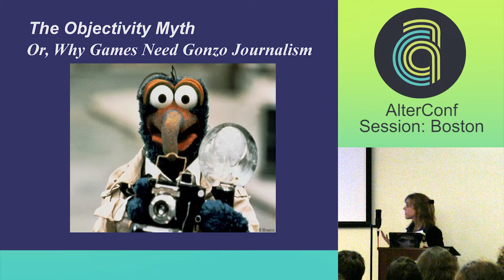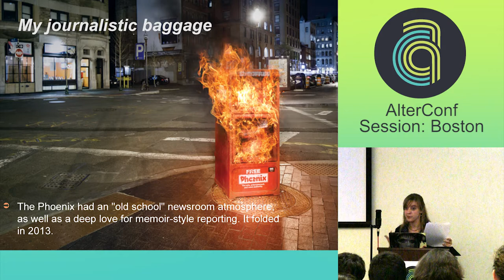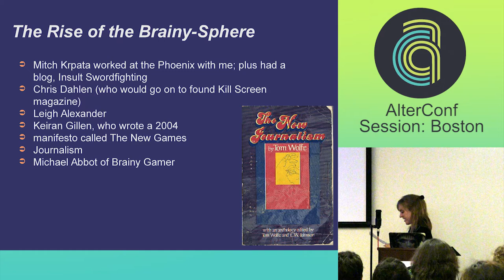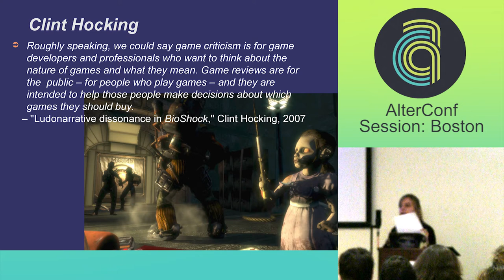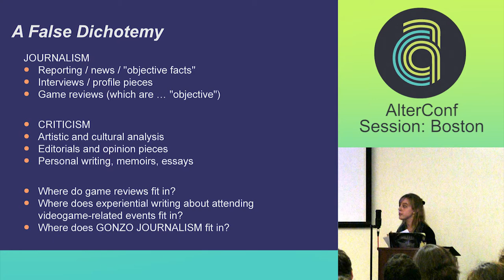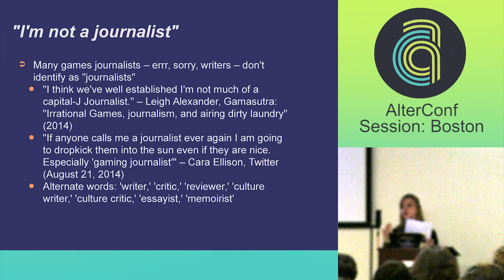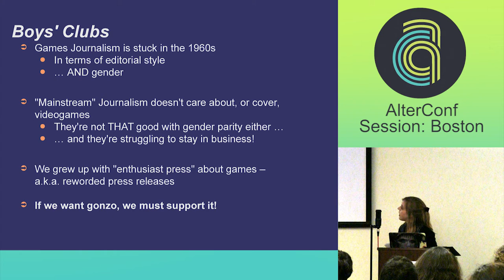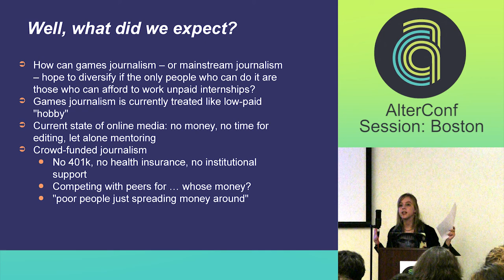AlterConf Boston 2014 - The Objectivity Myth: Why Games Need Gonzo Journalism by Maddy Myers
Gaming coverage in the '80s and '90s typically involved tech-focused product reviews that purported to be objective. As a game journalist, I've found that cult of objectivity persists to this day, long after games have supposedly been accepted as "art" by society. Critics of music, sculpture, or ballet have long since overcome these hurdles, as well as the concept of objectivity in general -- even in news and event reporting. I believe it's time for videogame journalists to advance past the "new journalism" claims of the 1960s, and on to the late 1970s -- specifically, to gonzo journalism. Gonzo journalism operates on the assumption that the supposed "objectivity" of reportage is impossible, instead emphasizing that greater accuracy and honesty can be found in first-person narrative. In other words, an emotional response is considered more honest, not less, in comparison to a supposedly "objective" perspective. Since all game reviews are "reports" of our own experiences in virtual worlds, and since we all are biased, why not embrace this form in our future coverage of games?